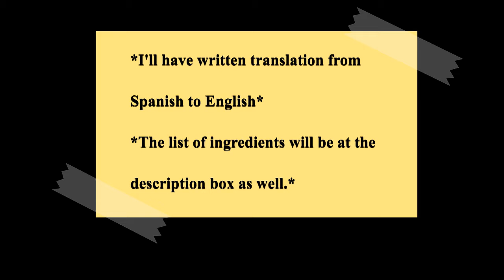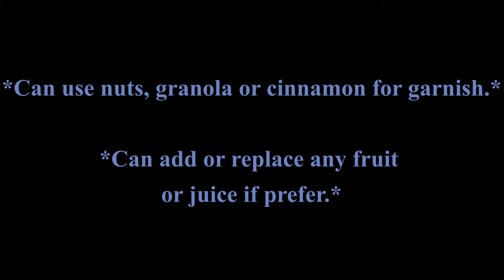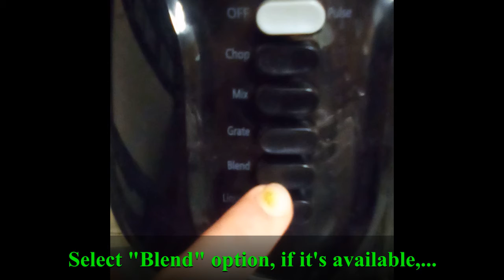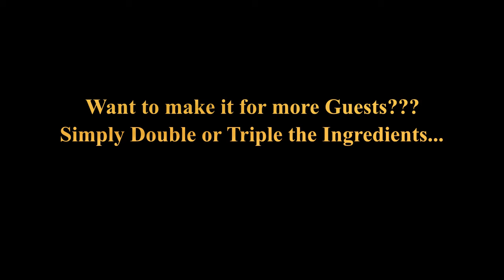SMOOTHIE FOR BREAKFAST SUBSTITUTE OATMEAL AND FRUITS/BATIDA DE AVENA Y FRUTAS -SUSTITUIR DESAYUNO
Ingredients:
1 cup orange juice
1/4 cup vegetable juice
3 tbs peanut butter
1/3 cup oatmeal
1/2 orange
1/2 mango
1 banana
blender